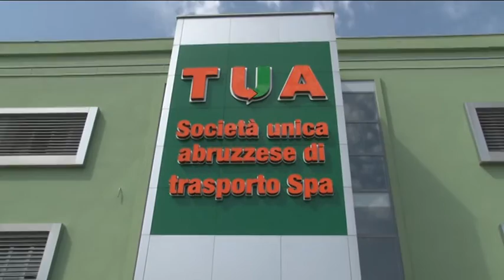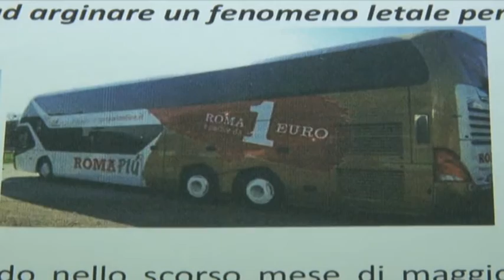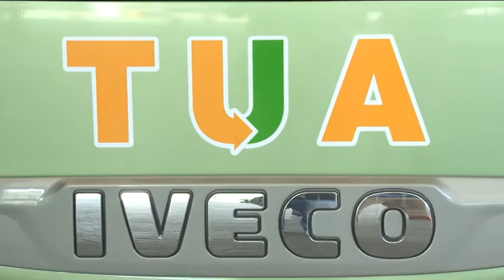D’Amico lascia la TUA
Dopo mesi di polemiche, il presidente della Tua, Luciano D'amico, questa mattina,  con una lettera ha rassegnato le dimissioni dall'incarico. D'Amico tornerà a fare il rettore dell'Università di Teramo a tempo pieno. A pesare sulla scelta sono state le vicende legate all'incompatibilità tra i ruoli ricoperti dall'estate 2014 ad oggi